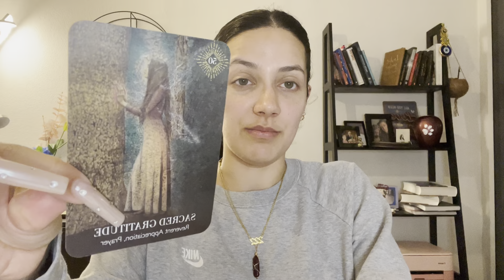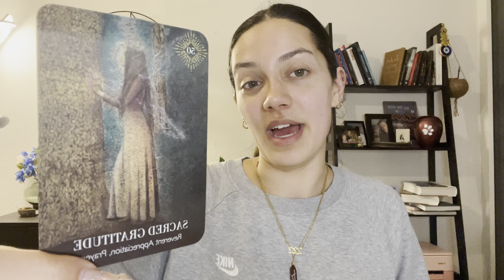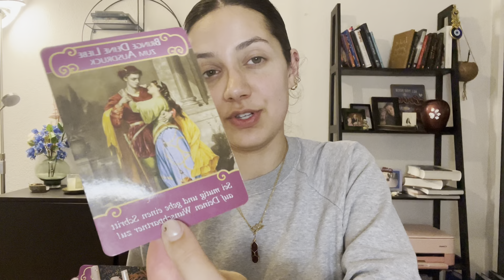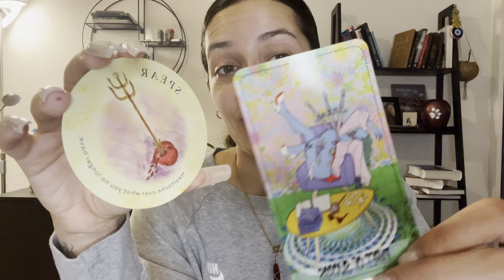GEMINI MAY 2023 ♊ - NO LONGER LETTING YOUR PAST EFFECT YOU!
Hi beautiful besties! 🦋💕 This is a May 2023 tarot reading for Gemini sun, moon and rising. Hope you enjoy :)

🥀 About me:
Melanie, 23
Location: Switzerland
Virgo ☀️ , Aquarius 🌙 & Sagittarius ⬆️